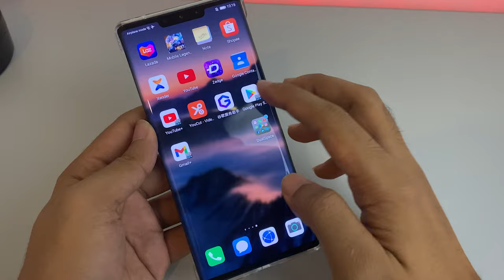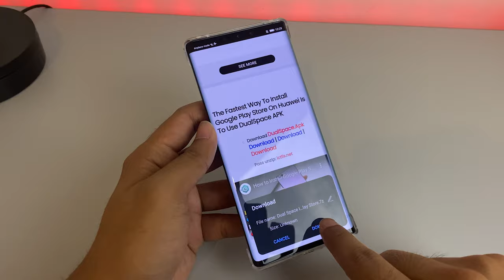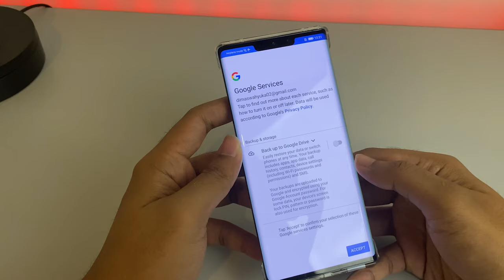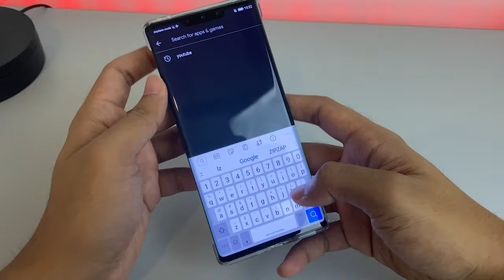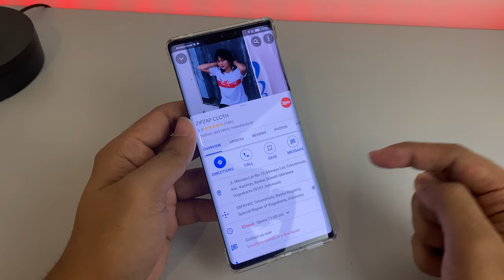TERCEPAT!! CARA PALING MUDAH PASANG GMS DI HUAWEI (100% BERHASIL)